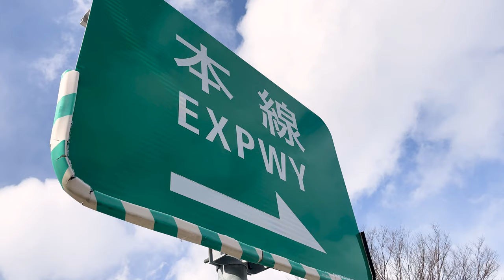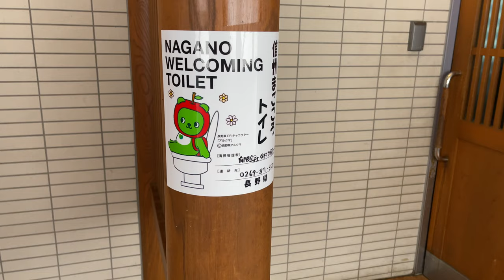Welcome To A SNOW LOVER’S Paradise 🇯🇵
Welcome to Japan's "Snow Country," the Sea of Japan facing regions of central and northern Honshu as well as Hokkaido, which are subject to some of the heaviest snowfalls in the world! In this video I head to the towns of Tsunan and Tokamachi in Niigata prefecture during a big sea effect snow outbreak.

Big thanks to @Mizamook for all his help and guidance.
If you're staying in Myoko, check out the wonderful and super friendly Konayuki Guesthouse

Gear:
Pieces to camera and B-roll: iPhone 12 Pro Max
Drone shots: DJI Mavic Air 2S
Other shots: GoPro 9 and Sony PXW Z150

Venture by STRLGHT
I'm Waking Up (Instrumental Version) by Daxtan and Wai
Arms of Gold (Instrumental Version) by Tape Machines
Thunderbird by Ooyy
Slow Motion by Elliptik
By the Harbor by Mhern

All footage copyright James Reynolds